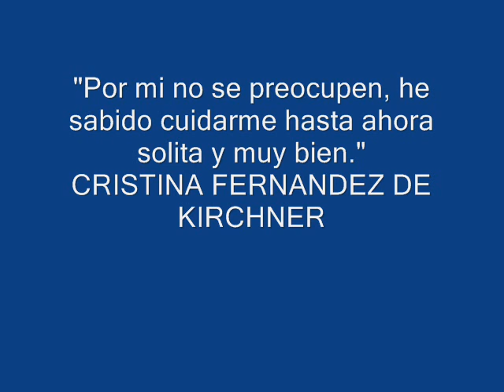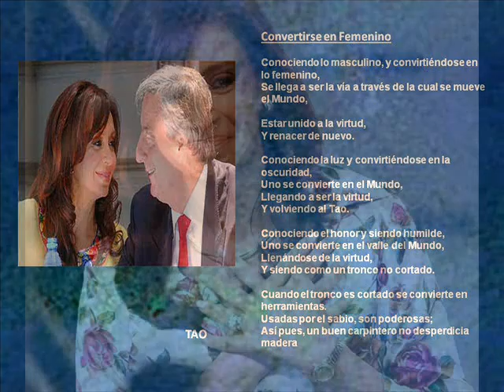ME HACES BIEN ,TODOS A FERRO